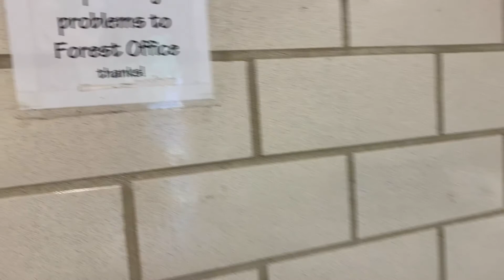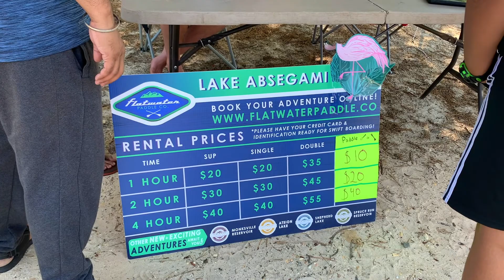अमेरिका में Camping~A DAY in Life at The CAMP~SLEEPING IN TENT~Indian Mom Vlogger In USA~H4 WifeNRI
Experience Camping with me🏕 | campfire 🔥 | cooking indian food in Forest~USA vlog Indian~NRI

Camping in USA.
Camping is our favorite thing that we do in summer here in the USA. Camping makes me realize life is so simple that we need just Food, shelter, and cloth. Spending time with nature is so good.
Also the things I miss in India I recreate them mostly when we go camping or visiting Forrest.

Camping in Jungle at USA ~Indian mom USA~Indian vlogger in USA ~Daily Hindi vlogs~Happy Home maker SUBHRA
America after Lockdown~Indian Vlogger~Indian Vlogger in USA~

Hi friends, I am subhra- NRI staying in USA with my husband and two kids ( 2 sons ) one boy is 8year old and other is 4 year old. This channel is all about my lifestyle blogs , kids activity,Healthy Food recipe , DIY and small simple tips to make Life easy and intresting
as an indian Mommy vlogger i share my random life , parenting tips, kitchen tips.